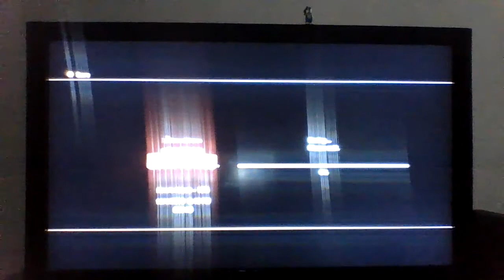Let's Play How to Train Your Dragon Part 4: The Titan Wing Night Fury Emerges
Toothless has become a Titan Wing nuff said.